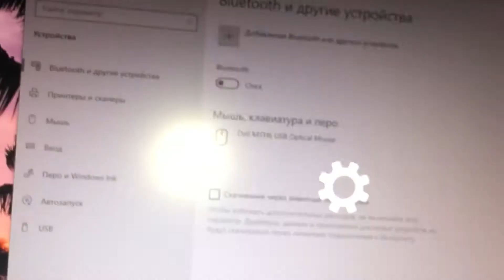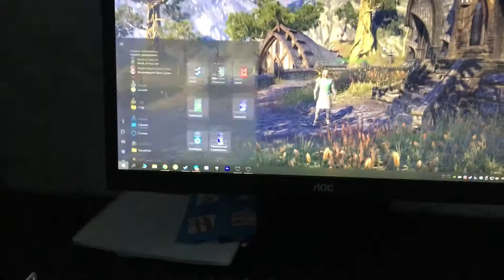клавиатура пацанская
oklick 400mr